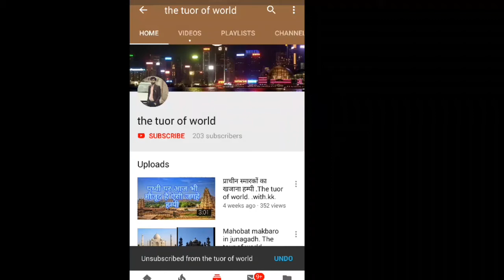king clone ईस पेड़ की उम्र है 11,700 साल The tuor of world with.kk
I found my way to King Clone, the world's oldest creosote bush (and one of the oldest living organisms on Earth). Scientists believe this same plant has been growing here for about 11,700 years—dating back to the last ice age.
the tuor of world with.kk